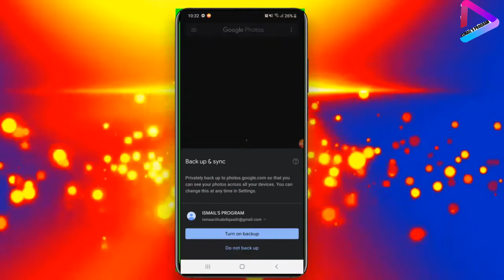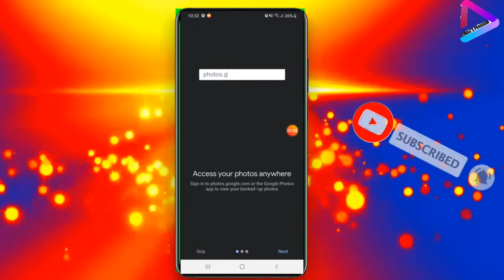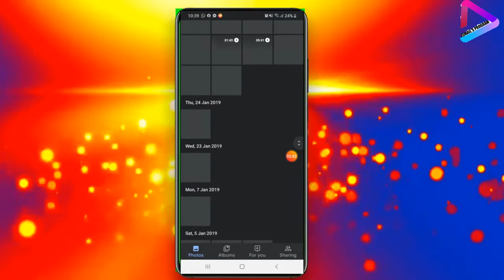SI FUDUD KU KEDSO SAWIRADAADA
ISMAIL'S PROGRAM